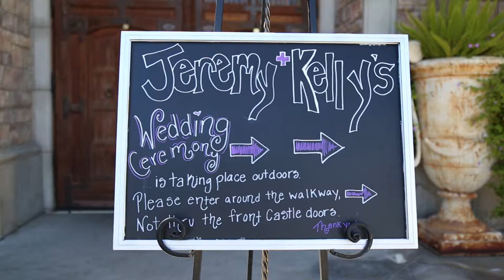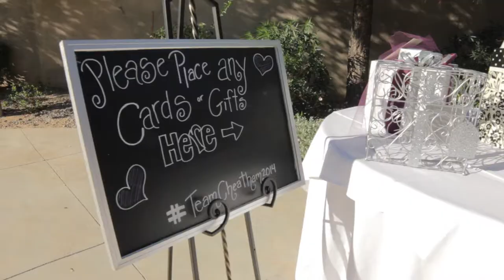Jeremy + Kelly 10.4.14 -Short Film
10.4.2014 at the Castle at Ashley Manor